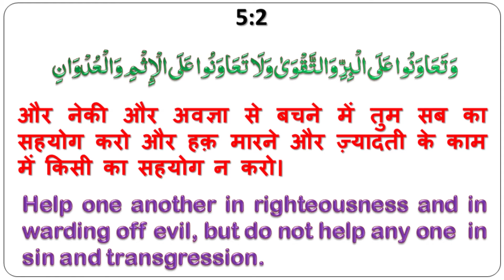Support the just movements of Non-Muslims | Allama Syed Abdullah Tariq